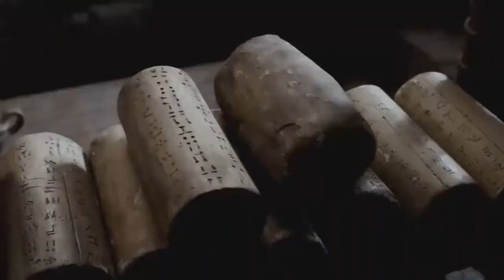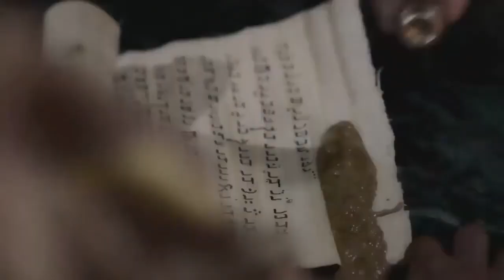Daniel, Shadrach, Meshach and Abednego Did Not Bow Down to Worship Idols, Graven Images Only One God